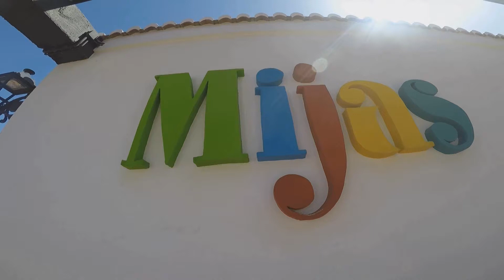Mijas Pueblo- the best kept secret of Costa del Sol, Spain. 2017, GoPro Hero 5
The friendly colorful village of Mijas, a 30 min drive from Malaga. Short travel video shot with a GoPro Hero 5
The camera used for this video
The camera I use now